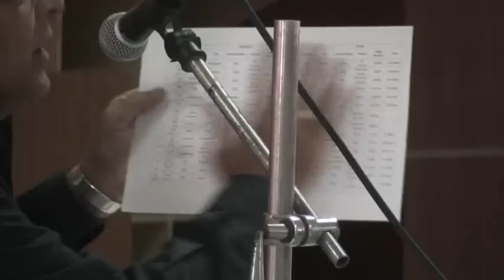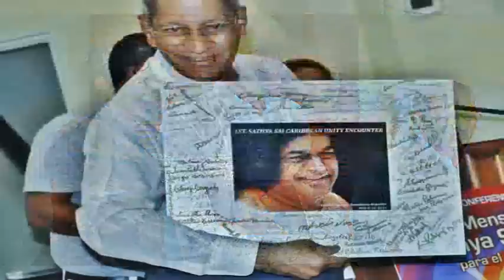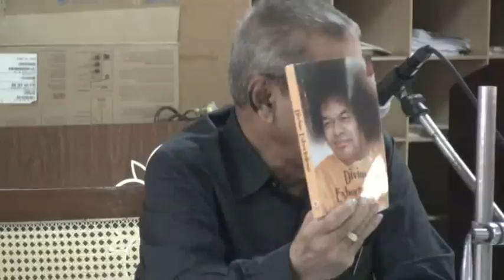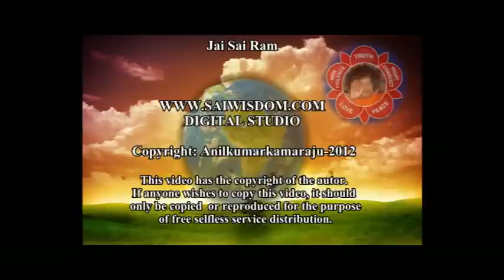Latin America Tour 2012, 15.07.2012